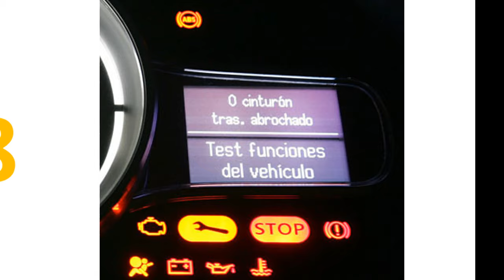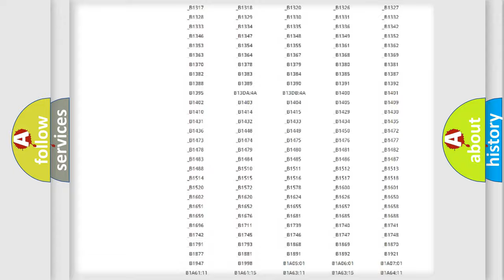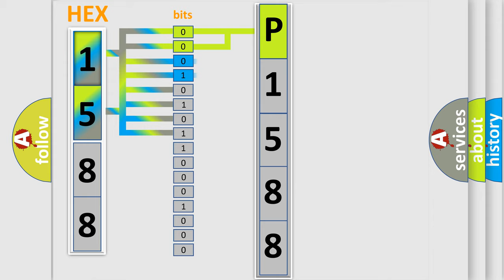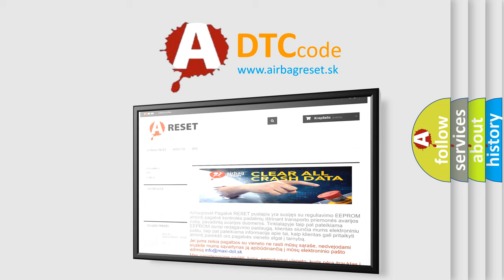DTC Ford P1588 Short Explanation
Contents:
0:21 Basic DTC analysis according to OBD2 protocol standard.
1:48 Insight into programming
2:58 A diagnostically understandable description of the Diagnostic Trouble Code
3:05 Basic error definition

Make:
Ford
Code:
P1588
Definition:
General System Malfunction
Description:
Ignition ON.System voltage 9-18 V.